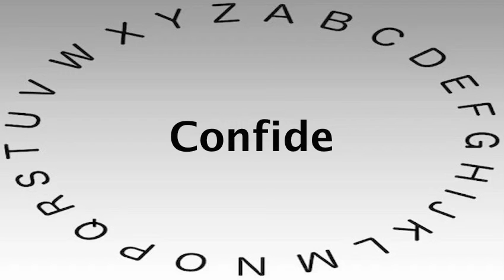SAT Vocabulary Words and Definitions — Confide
This video shows you how to say or pronounce Confide and gives the definition of Confide.

What's your definition of Confide?